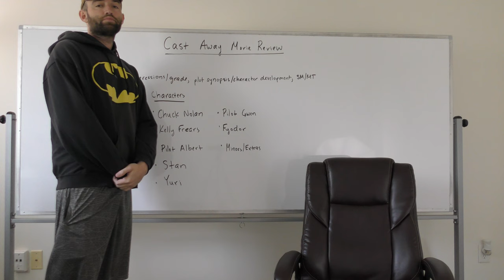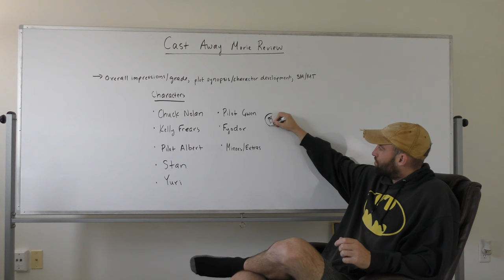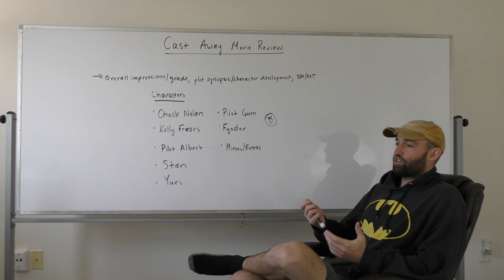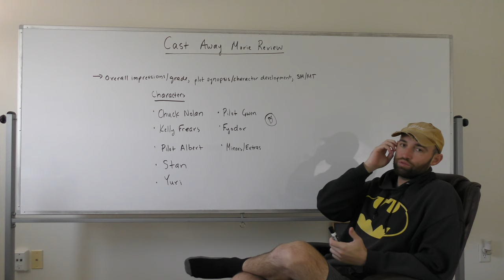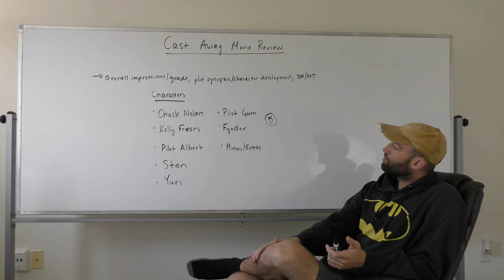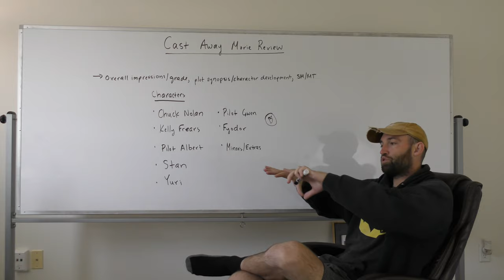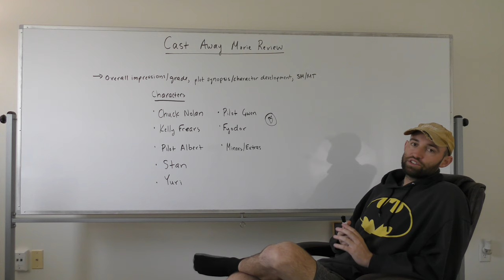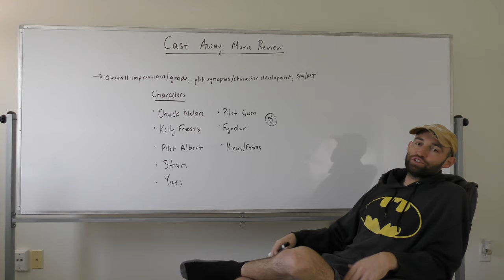Cast Away Movie Review